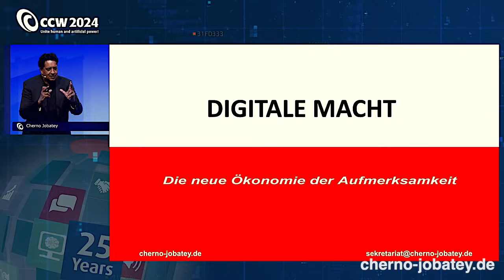Speaker Cherno Jobatey Teaser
In seinem Vortrag „Digitale Macht. Die neue Ökonomie der Aufmerksamkeit“ illustriert Cherno Jobatey anhand von Beispielen aus Wirtschaft, Politik und Pop, wie Digitalisierung - und auch in der neusten Spielart KI - das Wettrennen um Öffentlichkeit und Aufmerksamkeit verändern.
Jobatey erläutert, wie sehr sich dadurch unser Miteinander, wie wir Leben und Arbeiten schleichend verändert und was wir als Personen und Unternehmen tun können, um heute erfolgreich zu sein.
Journalist und Fernsehmoderator Cherno Jobatey hat seit vielen Jahren jeden Medientrend miterlebt. Sein Fazit: Segelst Du nicht hart am Wind, hast Du ein ernsthaftes Problem.